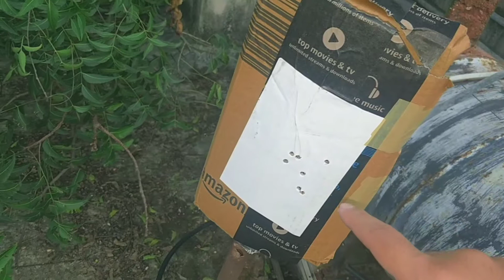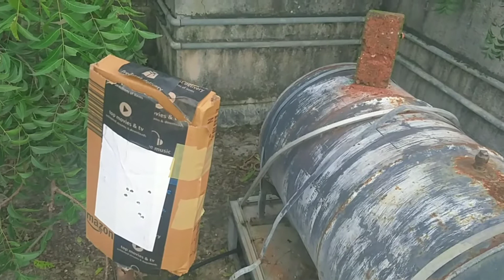Precihole NX 200 Air Rifle 8.5GR Pellet | Slow Motion| 8.5gr बुलेट फायरिंग | धीमी गति के शॉट्स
Namashkar Doston,
Is video mein precihole NX 200 Athena se 8.5grain pellet ki shooting ki hein.
Slow motion mein shooting capture ki hein aur results bhi dikhaye hein.

8.5GR pellets usually dome shape wale field shooting ke liye istamal kiye jate hein.

Airgunwala